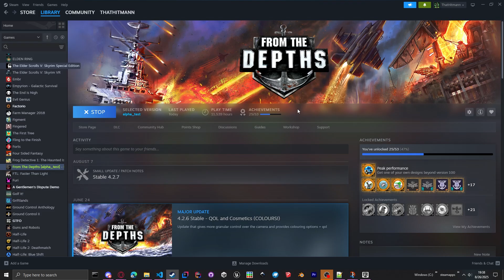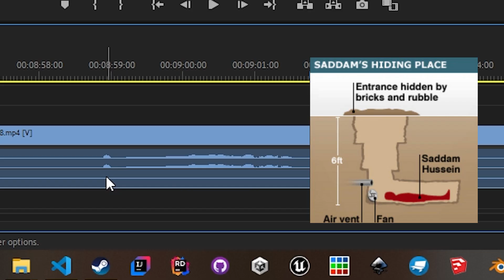Nuclear Powered Ships in From the Depths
The Orion drive is a theoretical engine that propels a ship using nuclear explosions. Good thing From the Depths has nuclear bombs with unusually high knockback. So today I went to see if it would be at all practical to make a nuclear engine. Enjoy.